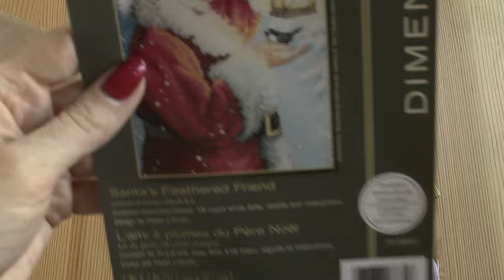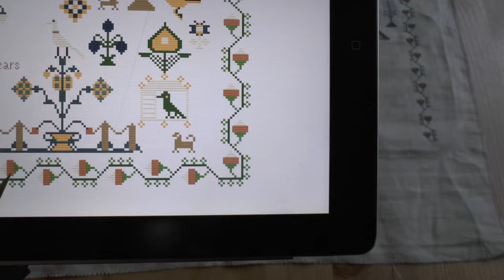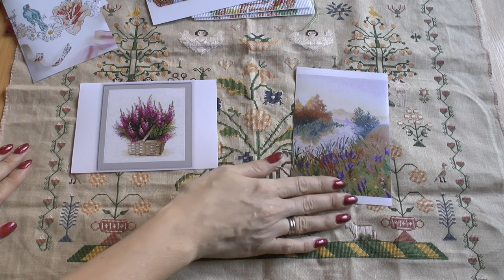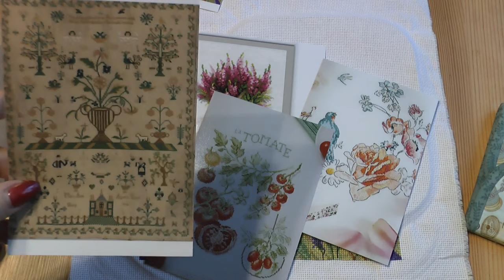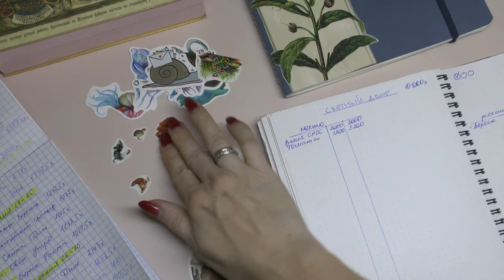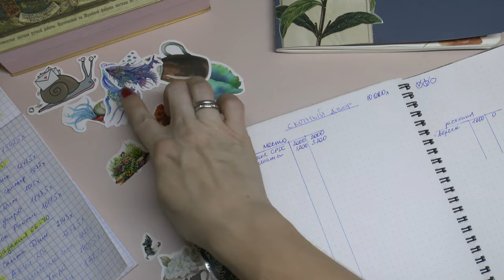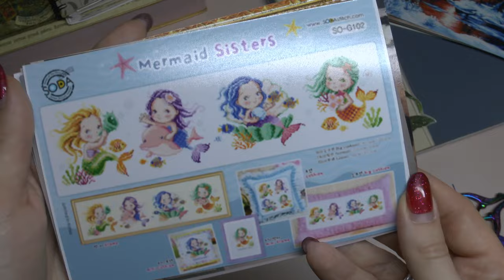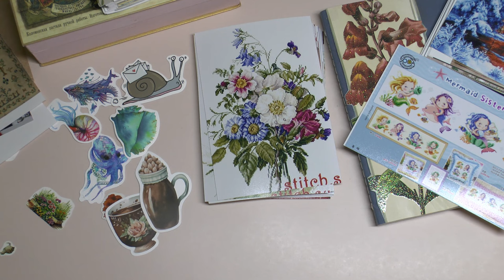ВЫШИВАЛЬНАЯ ИГРА [задания 66 - 70]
Работы в видео:
1. Dimensions Santa's feathered friend
2. Adorable angels: Love Lorri Birmingham
3. English sampler SAL2021 Вышивка крестом.Примитивы
4.  Туманное утро Овен
5.  Птица от Элен